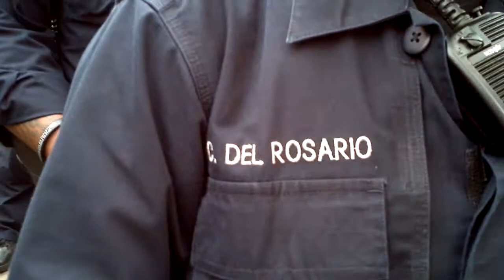assault by police . opd thugs